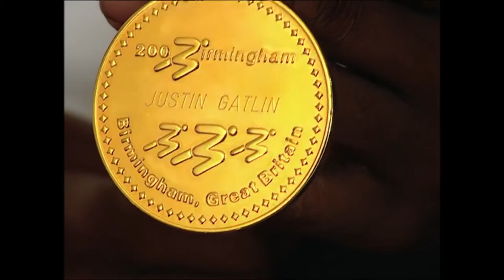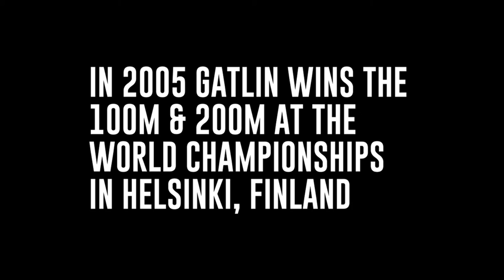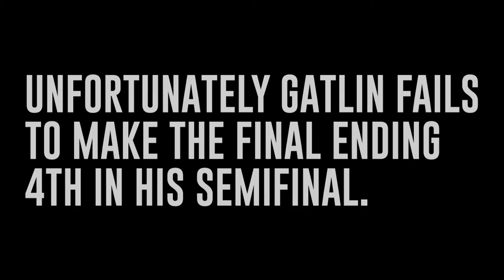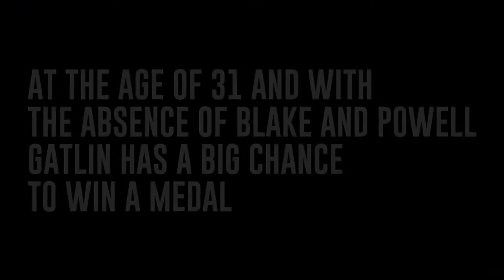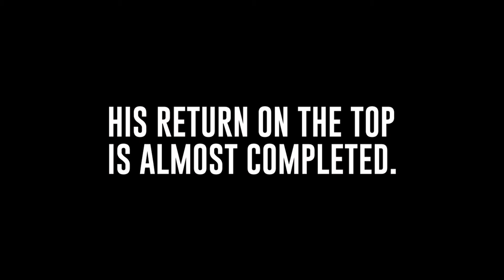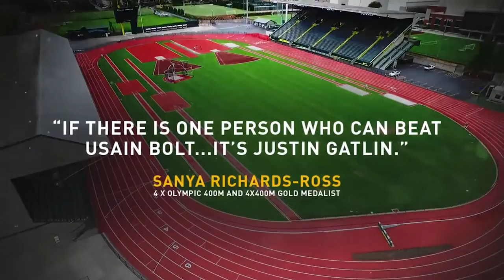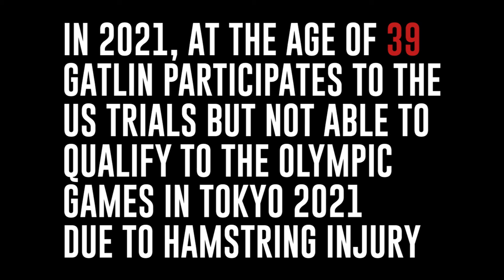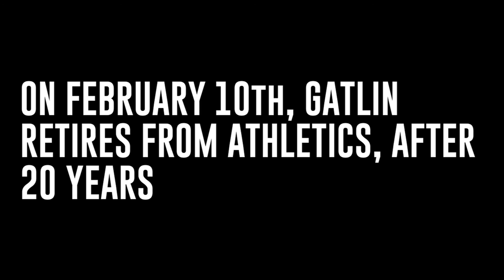Justin Gatlin - The Rise of The Legend - Movie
The outstanding story of Justin Gatlin, one of the Fastest humans ever on earth. The Rise, The Fall and Then The Return, Again, to The Top. An absolute underdog story of doubt, perseverance, hope and daring... The Rise of The Legend